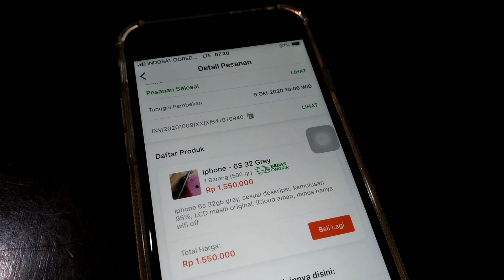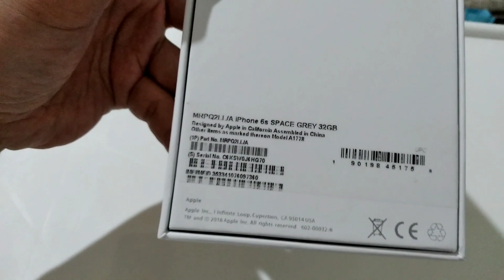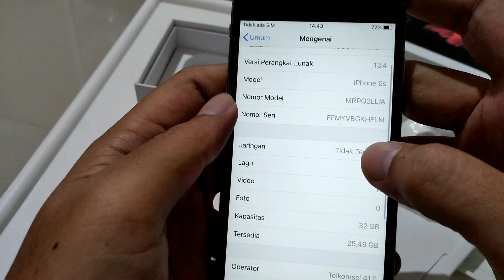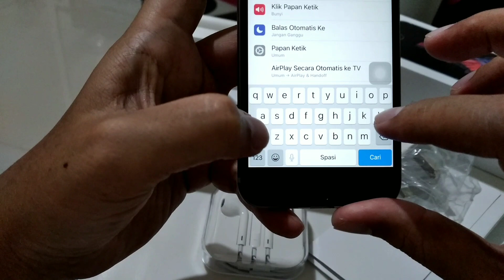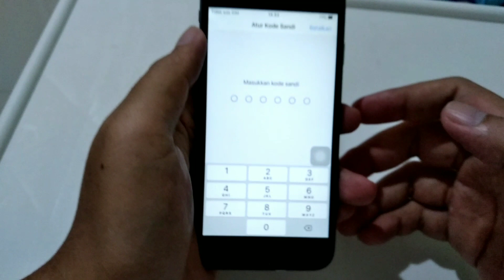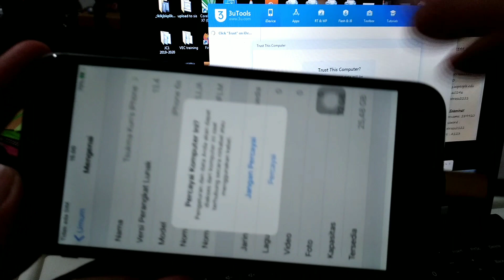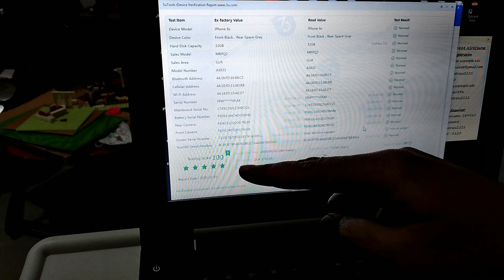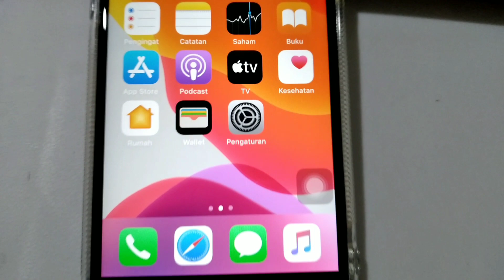Unboxing iPhone 6s menjelang tahun 2021 dapet murah cuma 1 jutaan | Masih worth it?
udah mau tahun 2021 nih, kok masih beli iphone 6s... gpp dapetnya murah gini...

enaknya kita bikin full reviewnya nggak ya?
komen di bawah yaa...